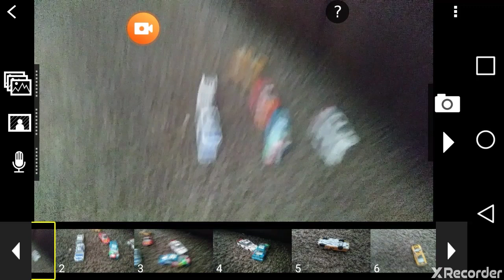Brendan Gaughan flip stop motion